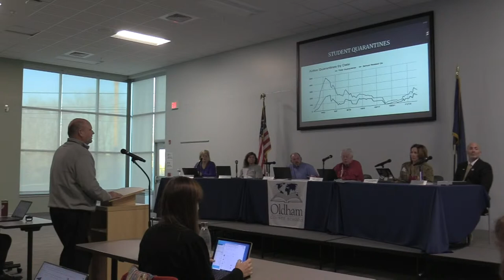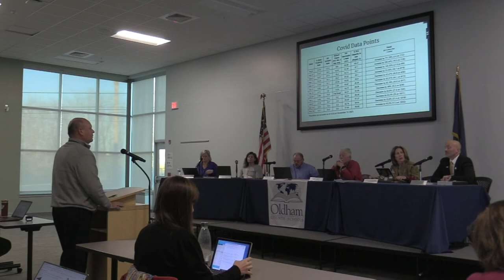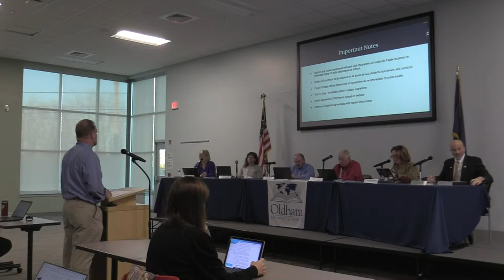OCBE Meeting November 22, 2021